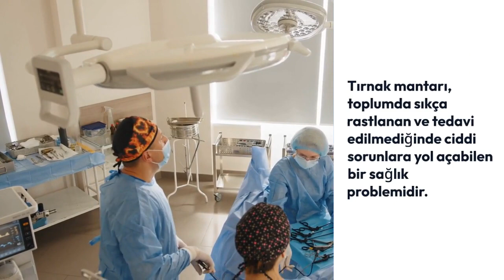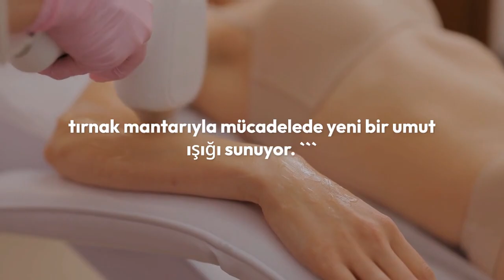Tırnak Mantarı Nedir? Nasıl Olur?